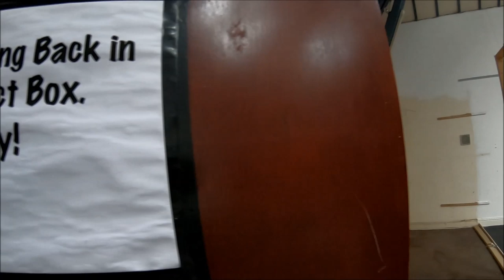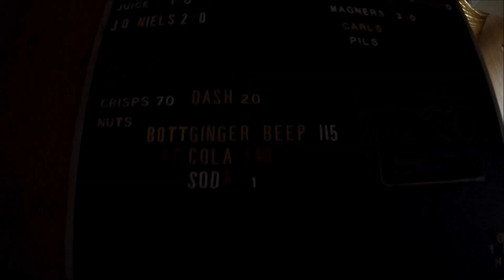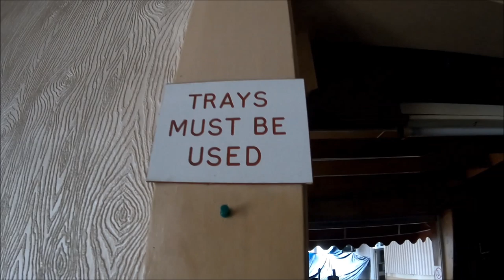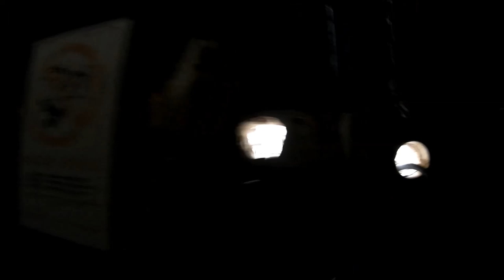Abandoned Social Club - SCOTLAND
Exploring an abandoned Social club, we almost made an arse of this entry as Andrew decided to go in the wrong door leading to a live building lol, oh and Mark fell again but it was kinda dark so listen out for it